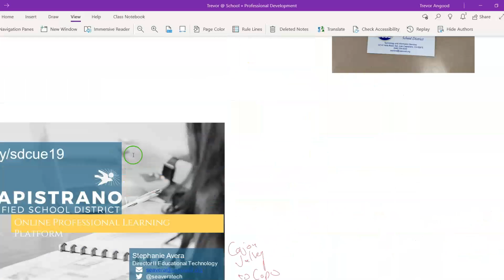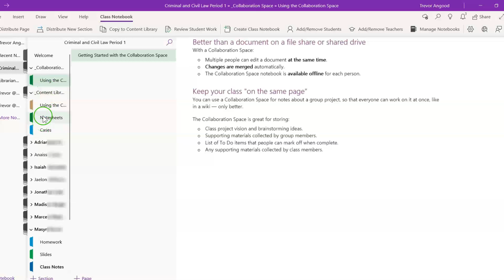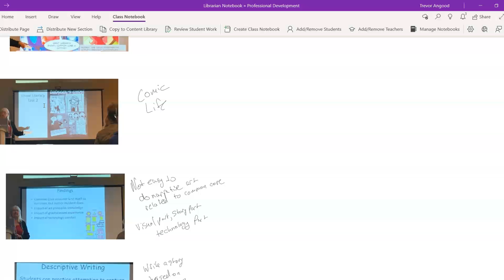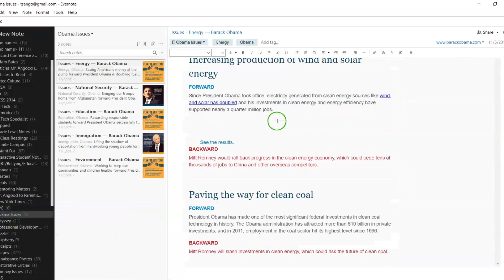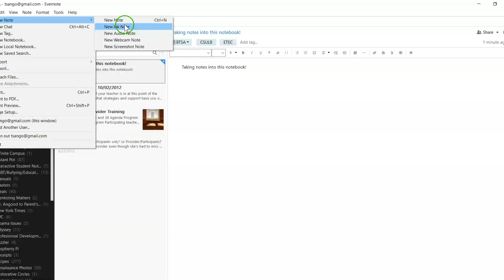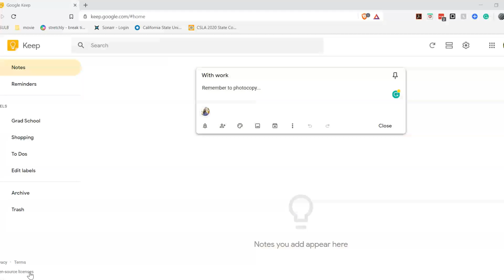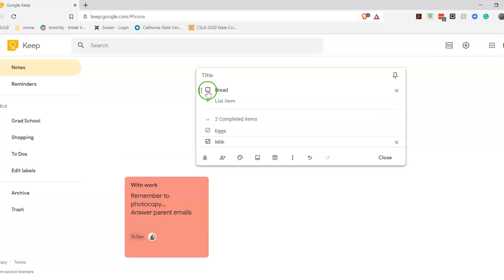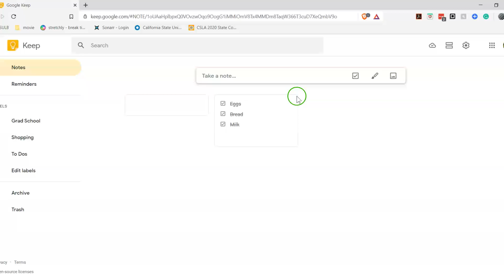ETEC 551 - Trevor Angood - Note Taking Apps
A video showing off some features of Evernote, OneNote and Google Keep as note taking apps you can use in the classroom.